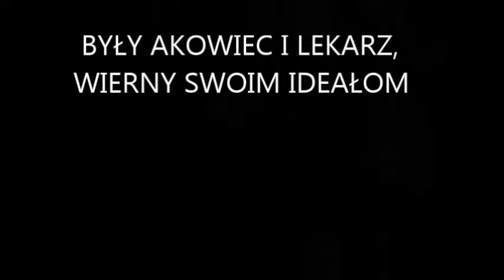Jolanta Maria Kaleta "Lawina"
Trailer powieści "Lawina". Wydarzenia rozgrywają się w 1948 roku, w Kowarach i pobliskich Karkonoszach.